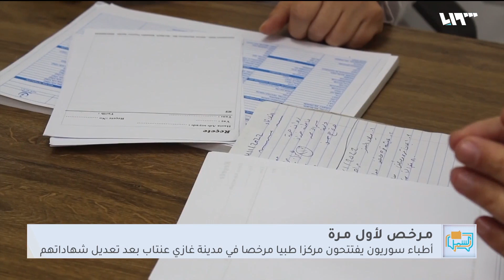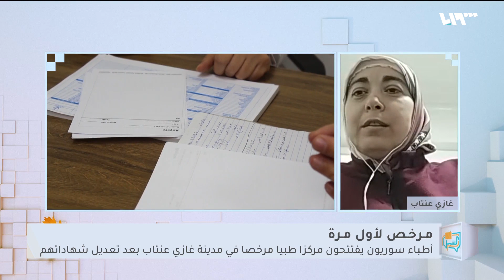أول مركز عيادات سوري مرخص في غازي عنتاب | لم الشمل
نجح مجموعة من الاطباء السوريين بتعديل شهاداتهم الدراسية و افتتاح مركز عيادات طبية مرخص في غازي عنتاب التركية.